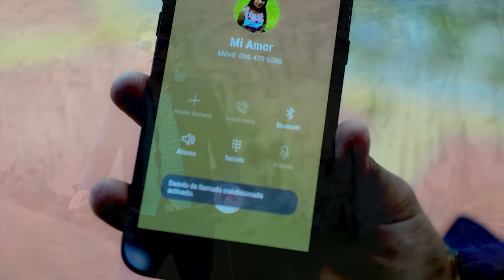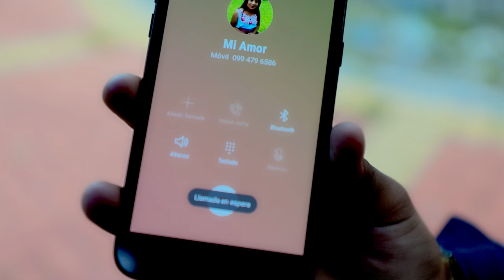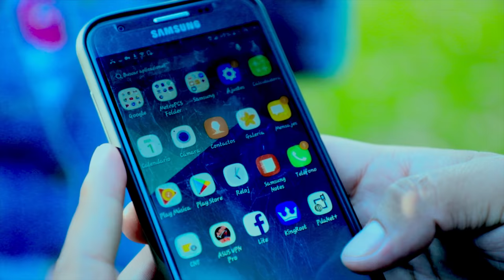Llinin Mauro - Llamada en espera "Video Oficial 4K" AP HD Estudio's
Cuando piensas haber encontrado al amor de tu vida y en el día que le vas a pedir que se case contigo, entra la llamada de otro al que le tiene en sus contactos como "AMOR".
Un caso de la vida real presentada por este gran talento Llinin Mauro